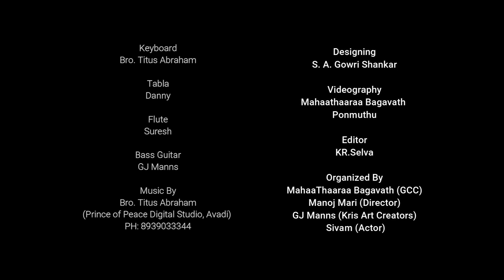UNMAI ULLA YESUVAI | Bro. G. Jacob | Tamil Christian Song | GJ Manns | Dhevanae Umakaga | KAC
SONG:    Unmai Ulla Yesuvai

Singer and Composer:   Bro. G. Jacob

Lyrics By:  Prabhu, Kodaikanal

Enactment:  C. Herbert Paul

Keyboard: Bro. Titus Abraham
Tabla:  Danny
Flute: Suresh
Bass Guitar:  GJ Manns

Music By:  Bro. Titus Abraham (Prince of Peace Digital Studio, Avadi) PH: 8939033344

Designing: S. A. Gowri Shankar

Videography:  GCC Team (Mahaathaaraa and Ponmuthu)

SONG Editor: KR.Selva

Organized By: MahaaThaaraa Bagvath (GCC)
   Manoj Mari (Director)
   GJ Manns (Kris Art Creators)
    Sivam (Actor)